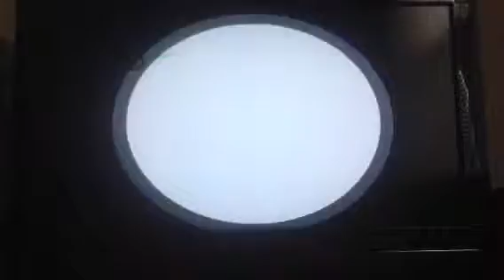Super Mario Sunshine Ep. 16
We complete Gelato Beach by beating Shadow Mario & by winning the Watermelon Festival with relative ease.